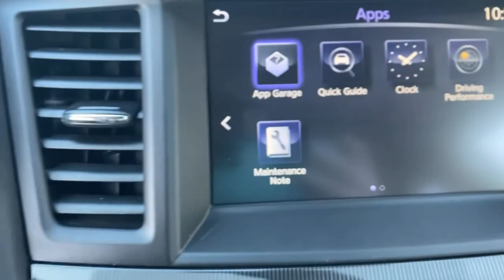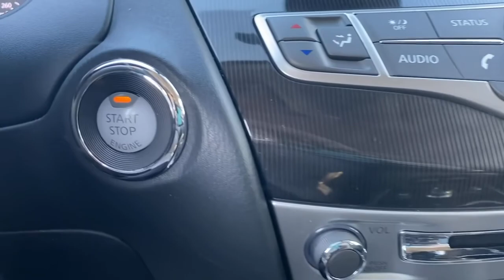2020 INFINITI QX60 Phoenixville, Malvern, Downingtown, Glen Mills, West Chester, PA WL56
Black Obsidian Used 2020 INFINITI QX60 available in West Chester, Pennsylvania at Infiniti of West Chester. Servicing the Phoenixville, Malvern, Downingtown, Glen Mills, area.

Recent Arrival! 2020 INFINITI QX60 PURE PURE Black Obsidian AWD 3.5L V6 CVTCertified.One Owner.CARFAX One-Owner. Clean CARFAX. 19/26 City/Highway MPGSee the rest of our inventory at infinitiofwestchester.com.